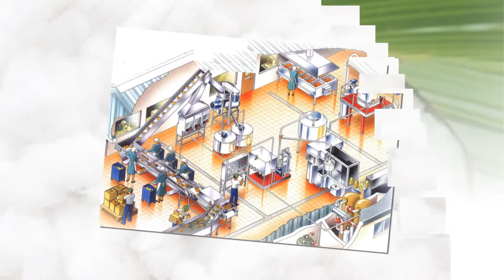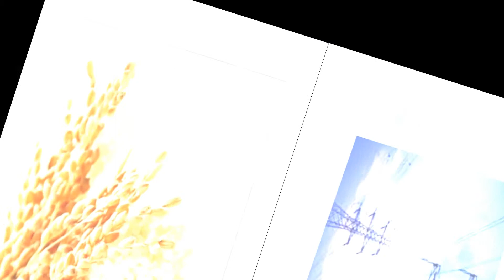Agricultural commodity Quality Laboratory and Inspection Certificate | AIMGroup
Agricultural commodity Quality Laboratory and Inspection Certificate
AIM Organization is Third party inspection to offer Agricultural commodity Quality Laboratory and Inspection Certificate services in trade and shipping in safety and health.
Services
AIM laboratory can be tested on samples of Agricultural commodities on QUALITY.
AIM independent inspectors can monitoring, sampling, surveying, identifying and verifying at site to measure Agricultural commodities on QUANITTY & WEIGHT.
AIM issued value certification on quantity and quality to ensure all of requirement in details
Locals
Worldwide surveyors and network laboratories based in Vietnam, China, India, Korea, Asia, Europe, the Middle East Anywhere of Countries.

AIM Global Group ® is a leading international provider of specialist consultancy risk management and claims solutions to businesses operating in the industrial.
is Global Third Party Inspection and Marine Surveying Services to the international trading and shipping customers to businesses operating in global project and ship.